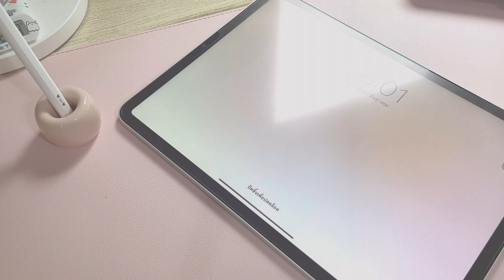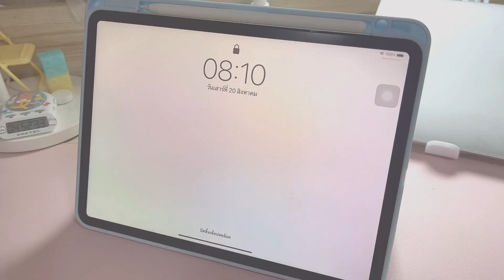รีวิ้วรีวิว EP.02 | เคสไอแพดหลักร้อย ความน่ารักเกินพิกัดด 🐳🫧 | nnlazy.studygram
สวัสดีค้าบบ วันนี้มารีวิ้วรีวิวกันอีกละฮะะ คลิปนี้เรามากับเคสไอแพดดนั่นเองงง
สีฟ้าพาสเทล น่ารักกรุบมากก แถมข้างหลังใสกิ๊งโชว์ตัวเครื่องสวยๆของเราด้วย
จริงๆเค้ามีอีกหลายสีเลย ถ้าใครสนใจเข้าไปดูได้นะค้า ปังม้ากก

พิกัดตั่งต่าง 🥣
- สเปรย์เช็ดหน้าจอ
10 ฿  off: GOOJ5675

For Work 🍧
DM IG : nnlazy.studygram